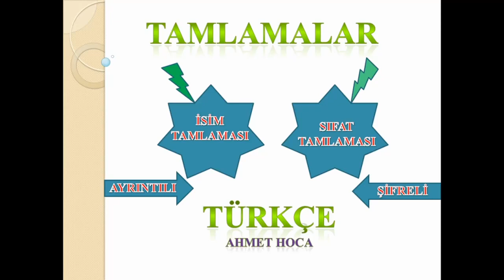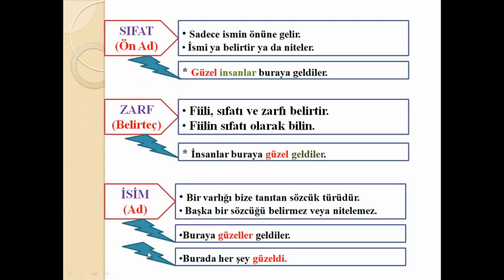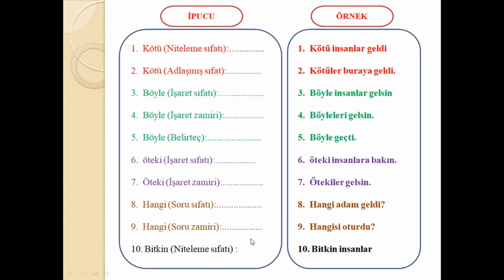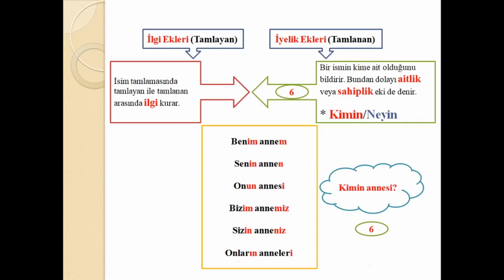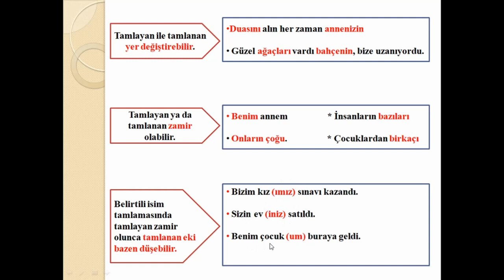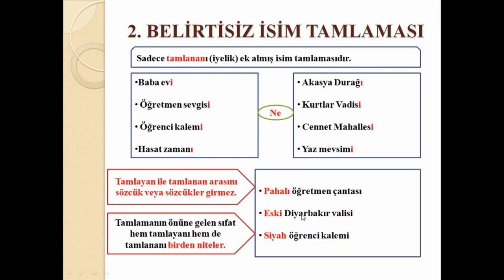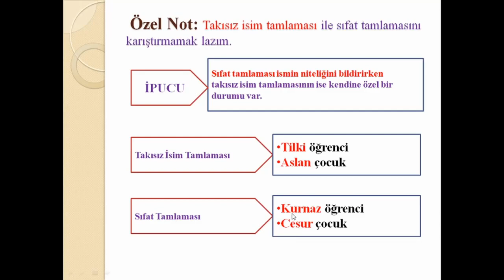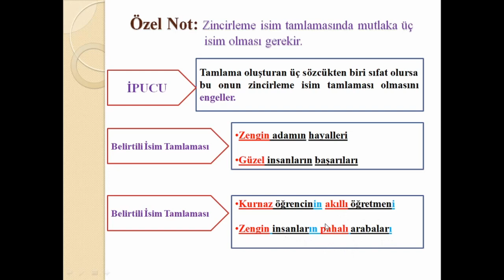İSİM - SIFAT TAMLAMASI Ahmet Hoca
6 SINIFLAR İSİM - SIFAT TAMLAMASI Ahmet Hoca